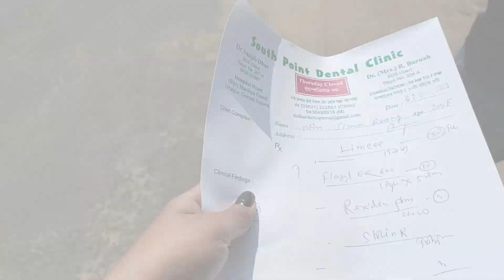I whn to udaipur Dental Clinic simareang volg